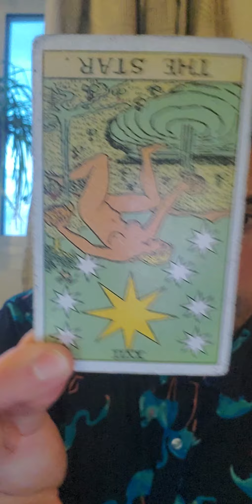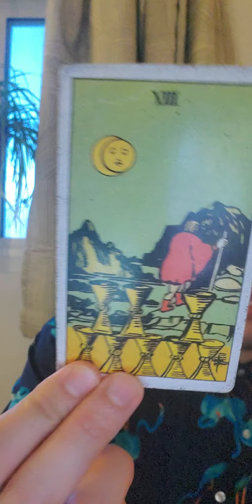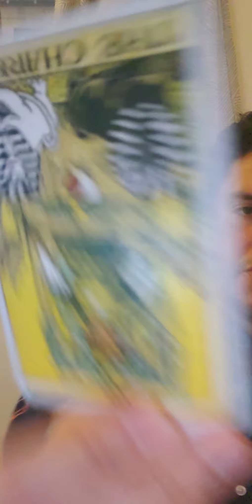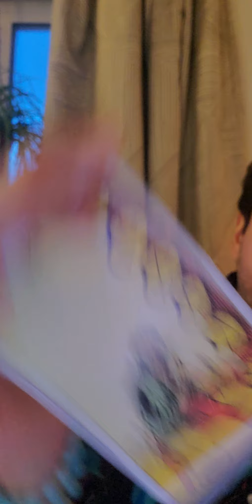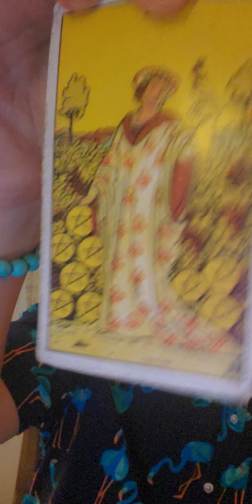🍁🎃🍂 Early October Tarot CHECK IN! 🍁🎃🍂